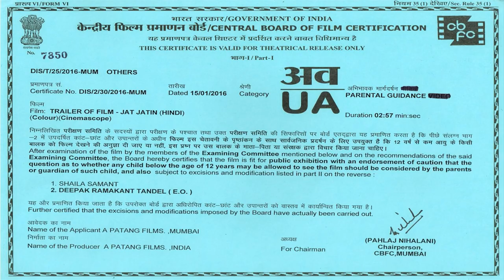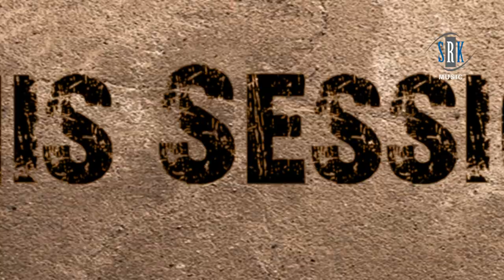Jat Jatin | Movie | Official Trailer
Movie : Jat Jatin
Cast : Rajiv Dinkar, Amar Jyoti, Amiya Kashyap, Rupak Sharad, Ganesh Gaurav etc.
Lyrics : Anil Patang
Director : Raghubeer Singh
Producer : Anil Patang "A PATANG FILMS"
Creative Director : Rupak Sarar
DOP : Udai Kumar Tanti
Art Director : Rajiv Ranjan
Music on : SRK MUSIC